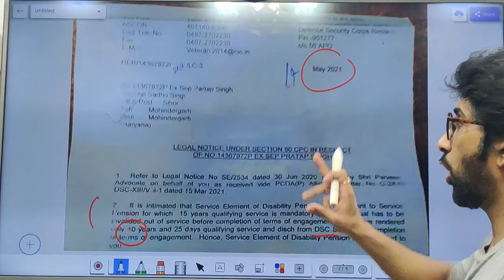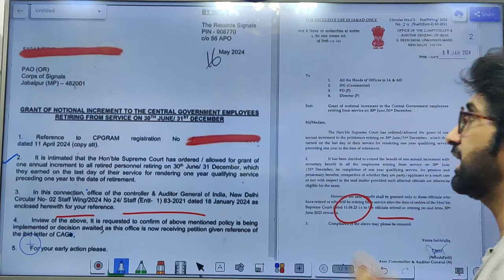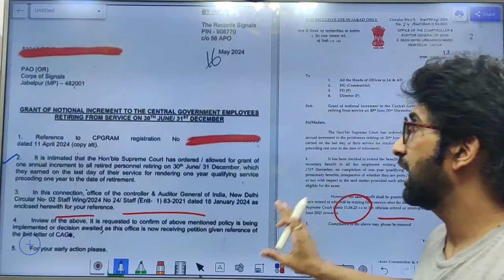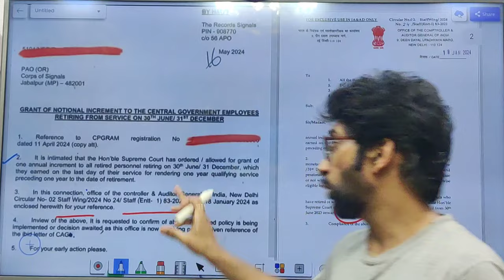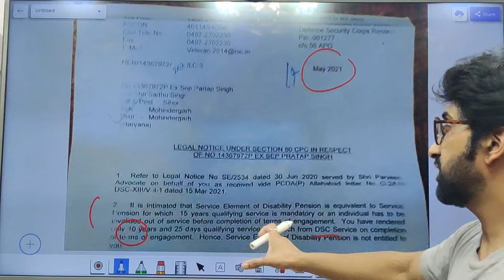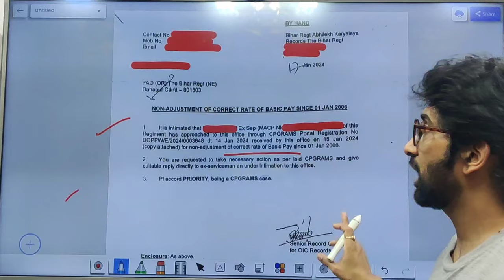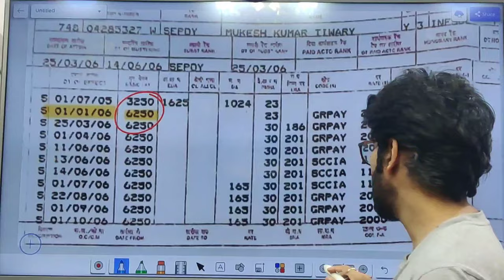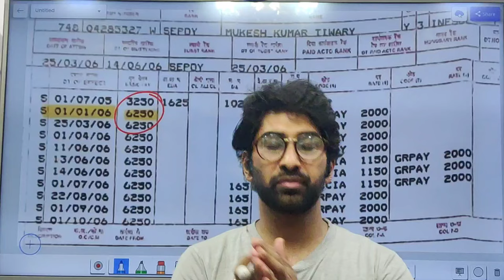वाह, JCO's और जवानों की pension बढ़ाने के लिए रिकॉर्ड, PAOR से जवाब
orop 3
orop 3rd kist kab aayegi
orop 3rd installment not received

additional pension after 65 years
additional pension for 80 years and above
additional pension calculation
additional pension after 70 years
additional pension

agniveer
agniveer update news today

commutation restored rakshit khanna
commutation restored